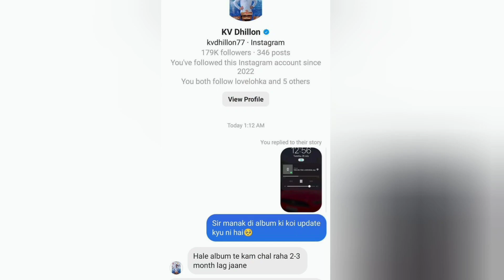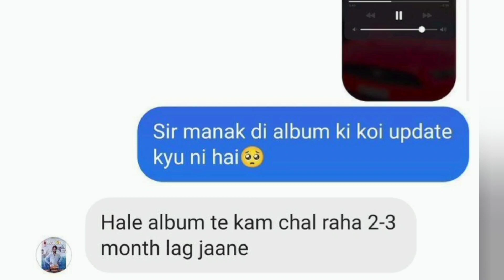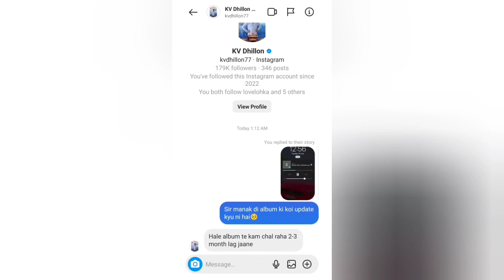jass manak new album not coming in August 😭 | Jass manak new album 2022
jass manak new album not coming